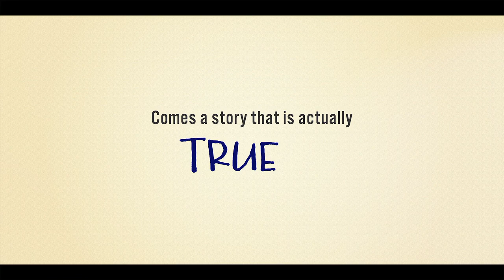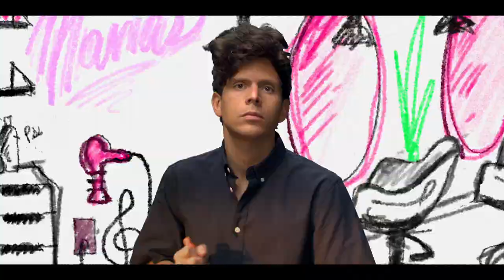Música - Trailer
Música
World Premiere at SXSW on March 13, 2024
Streaming Globally on Prime Video on April 4, 2024